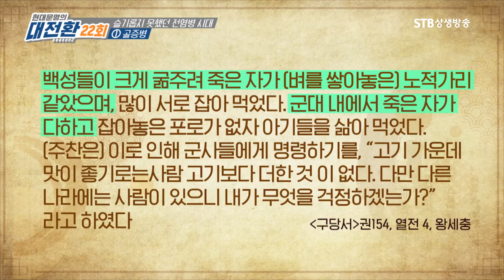인구 절반을 몰살시킨 전염병ㅣ당나라 골증병이 코로나였다ㅣ적절한 방역이 너무나 중요한 이유ㅣ이현숙ㅣSTB상생방송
현대문명의 대전환 시즌2 22회 코로나19로 다시 보는 전염병 2부
연세대 의학사연구소 이현숙 교수